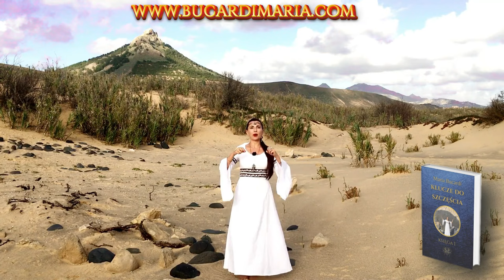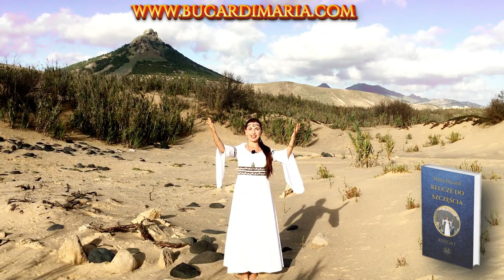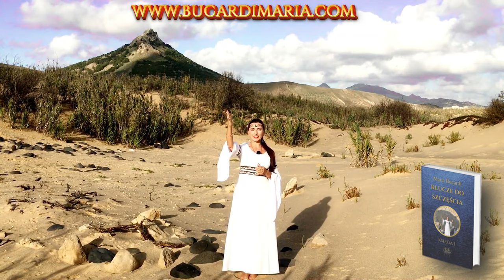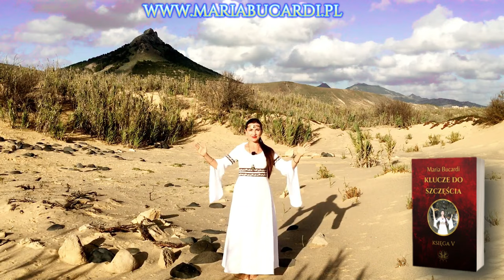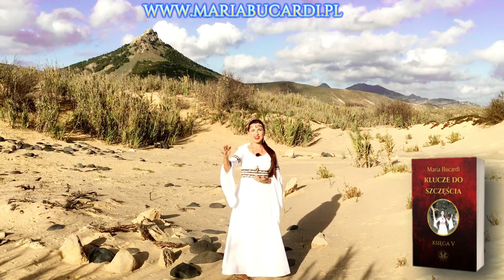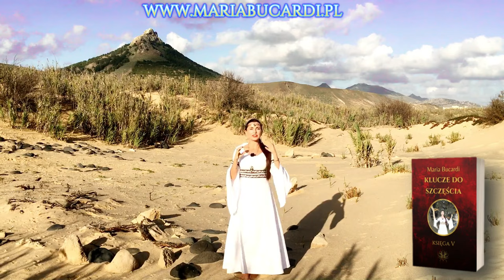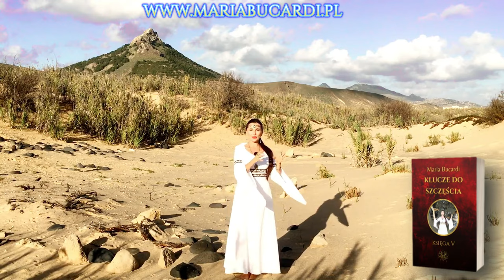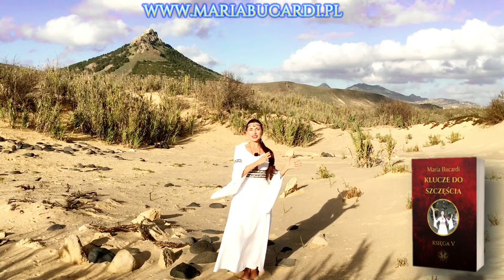Ceremonia nr 91 - Jak utrzymać pozytywne nastawienie, gdy przeszłość próbuje Cię zatrzymać?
Zobacz wszystkie ponad 200 h wykładów od 33 zł możesz oglądać wszytskie przez 6 dni, za 111 zł wszystkie przez cały miesiąc.
To jedna z ponad 200 Ceremonii ze mną Marią Bucardi. Każde spotkanie ma inny temat, tutaj mówię o: Czy kiedykolwiek czułeś, że kiedy jesteś najbliżej osiągnięcia szczęścia, spełnienia i obfitości, przeszłość nagle wraca, starając się zatruć Twoją radość? W tym filmie odkryj skuteczne strategie, jak poradzić sobie z negatywnymi myślami, wątpliwościami i strachem, gdy przeszłość próbuje Cię zatrzymać.